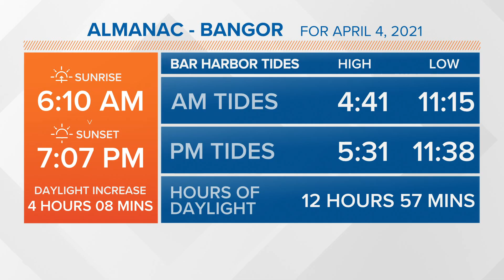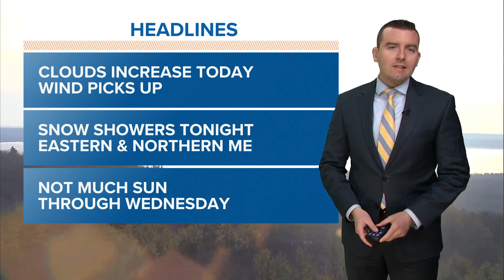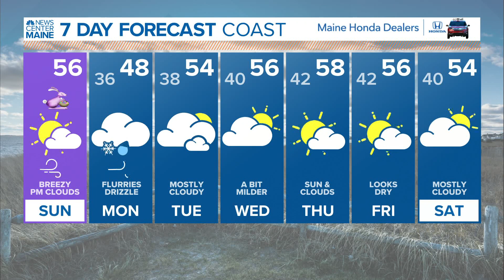NEWS CENTER Maine Weather Video Forecast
NEWS CENTER Maine Weather Video Forecast Updated 8:00am Sunday, March 4th